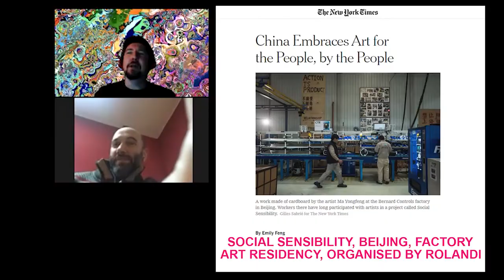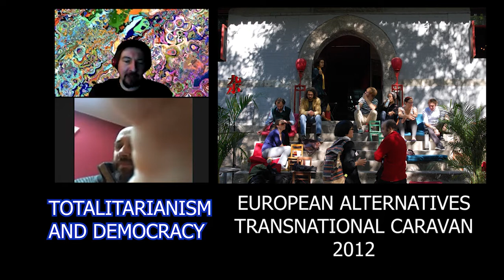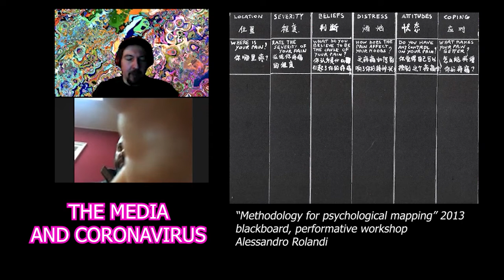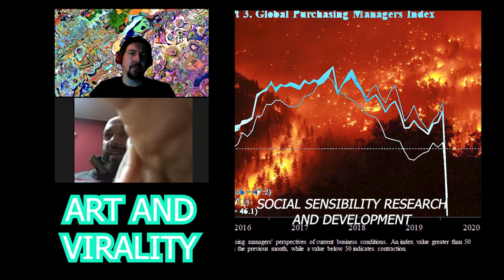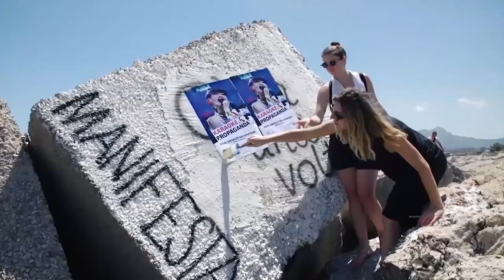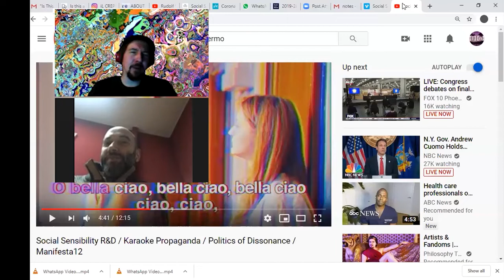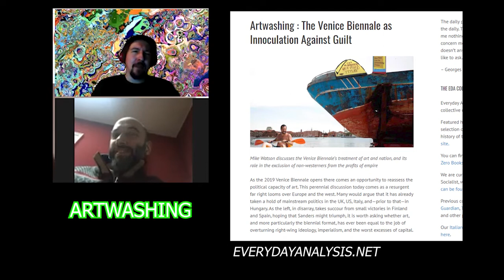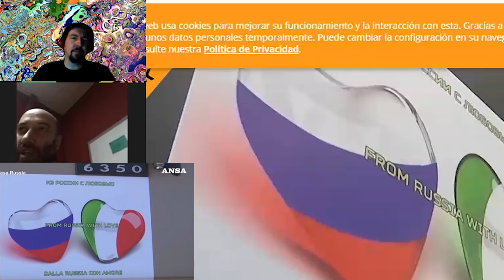ArtSpeak: Art and Viral Messages in the Age of COVID-19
Talk between artist Alessandro Rolandi and Mike Watson about art, politics and viral media in the era of COVID-19.

Born in Italy, Alessandro Rolandi has lived and worked in Beijing, China, for 17 years where he manages the proect Social Sensibility R&D, an art residency in the fully operational Bernard Controls factory. He is also a perfomance, video and multimedia artist who tests the boundaries of political statements made via art activity.

Alessandro was in China during the COVID-19 outbreak where he returned to Lombardy, Italy, before heading to Paris.

Host Mike Watson is a theorist, critic, curator and author of Can the Left Learn to Meme?, which can be bought here: